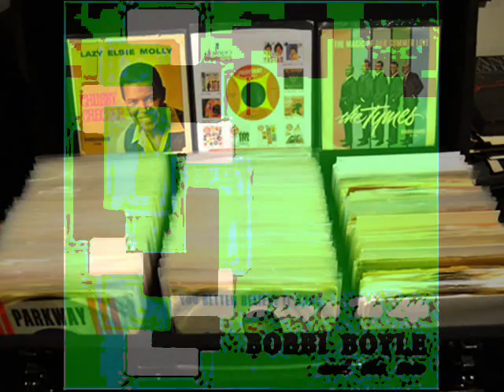BOBBI BOYLE AND THE TRIO~LOVE SO FINE 1967